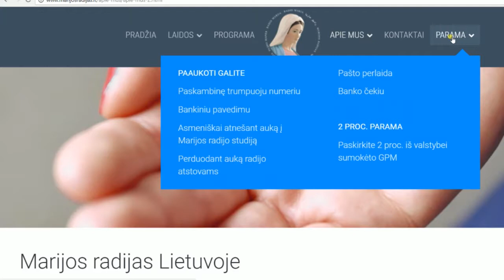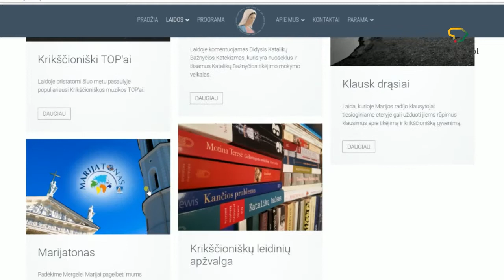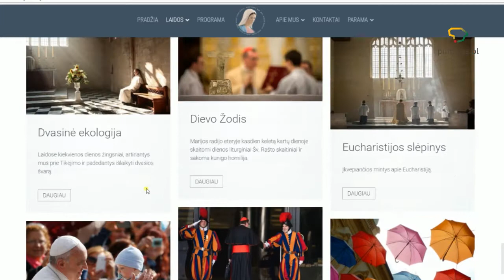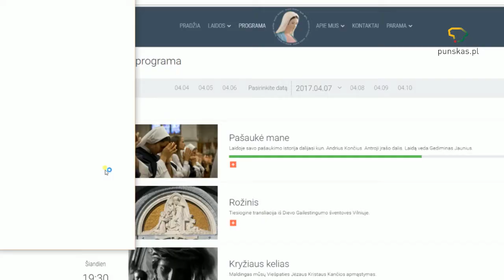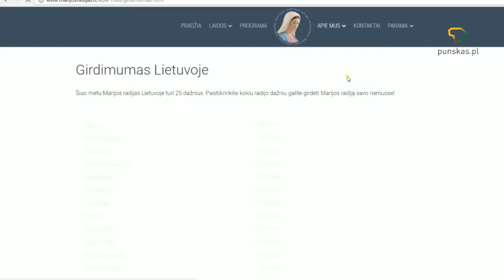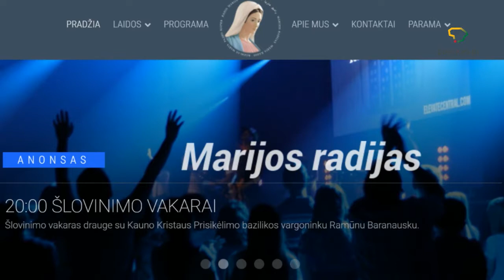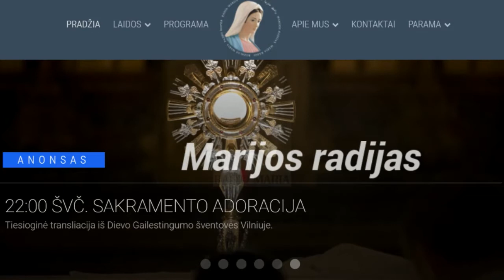Lietuvos Marijos radijas 1 dalis